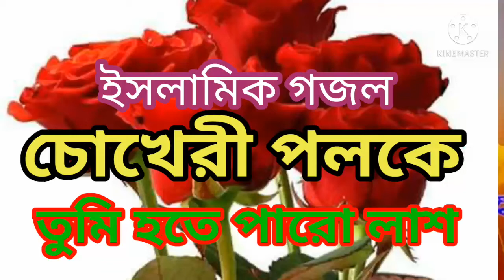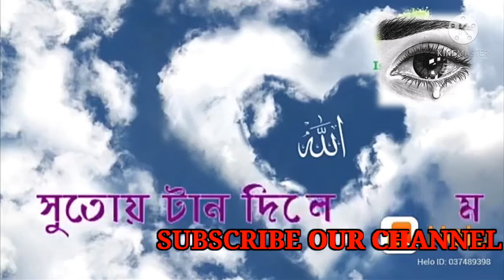চোখেরী পলকে তুমি হতে পারো লাশ ইসলামিক গজল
ইসলামিক-গজল-টিভি